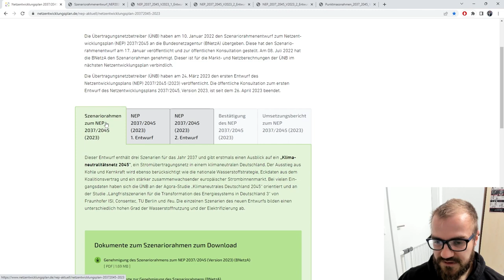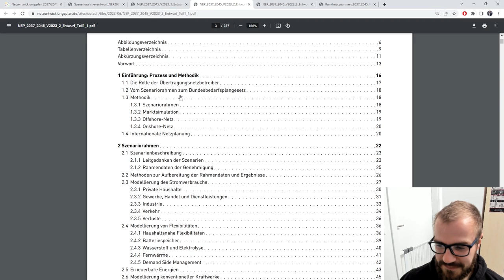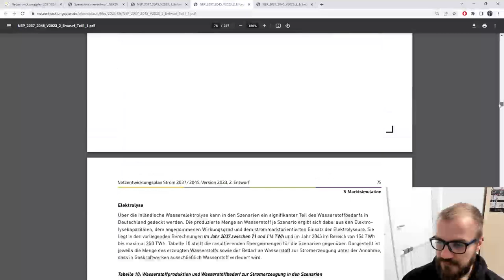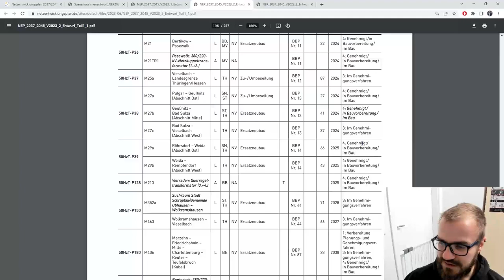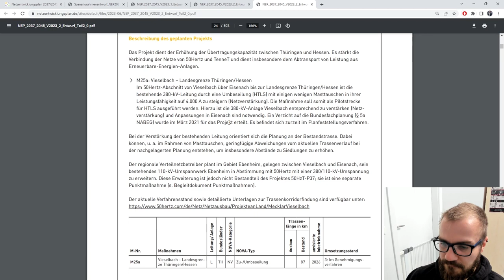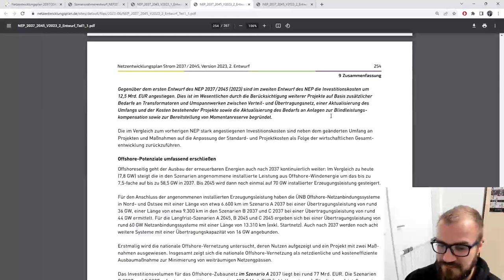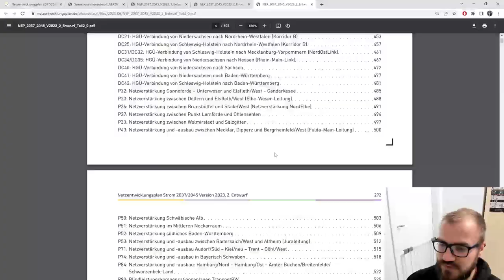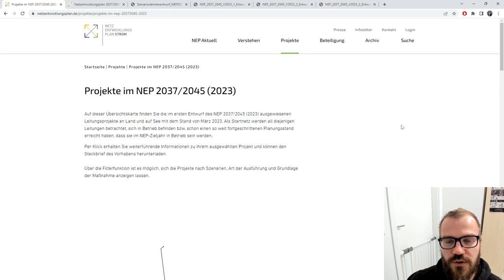Netzentwicklungsplan Strom 2037/2045 im Entwurf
Das Stromnetz muss ständig erneuert und erweitert werden. Aktuell wird der Netzentwicklungsplan für 2037/2045 besprochen und wir wagen einen Blick in den zweiten Entwurf: